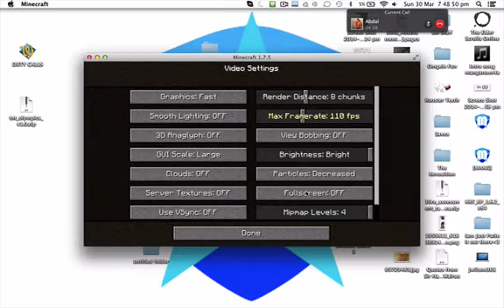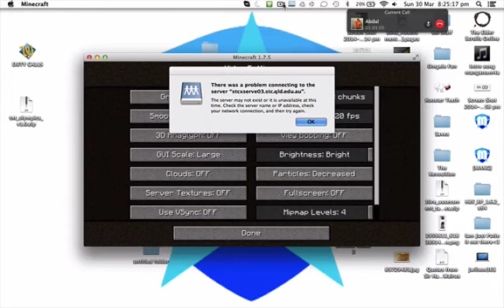[MANG] Some Servers Faction Survival Part 1 J&H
Toxi and Spicy play Some more Servers but this time with Factions